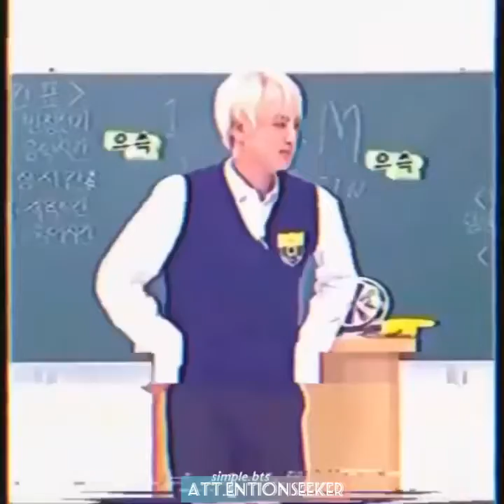Happy birthday 💜jin💜/fmv/Safari/ Hollywood mix..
yes I know that I'm late but plz enjoy my 1st fmv. Hope you'll enjoy. Thanks for reading and lots of love from Att.entionseeker...